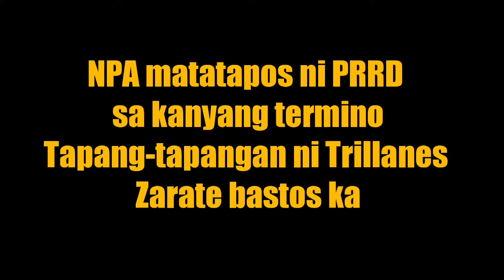Breaking news Dec 24 2020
Usapang Balita Tv is about selected video clips of latest news, speeches and interviews of President Rody Duterte, and a news vlog magazine where you can find latest news and crucial updates happening in the Philippines